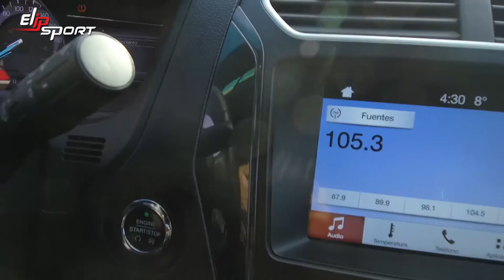Một chiếc Ford Explorer 2017 Silver Star Monterrey đã qua sử dụng.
Niềm đam mê với những loại xe mãi là động lực để mọi người có thể phấn đấu sở hữu nó, nhưng để làm được việc này thì bạn cần có một cơ thể khỏe mạnh cùng một tinh thần lạc quan, yêu đời. Hãy  tập luyện thể dục thể thao mỗi ngày với các thiết bị luyện tập chất lượng của tập đoàn thể thao Elipsport tại trang  Elipsport.vn  để có thể chọn lựa cho mình một thiết bị tập phù hợp nhất.